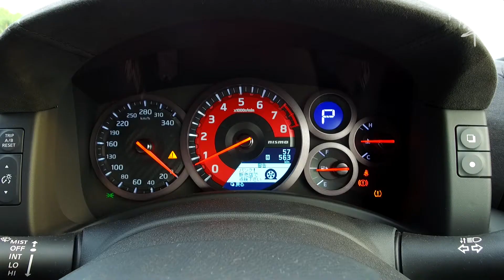紀石功名立 - Nissan Skyline GT-R V-Spec II x Nissan GT-R NISMO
『我要揸GT-R！』係車迷一定認識嘅電影金句，都係唔少人嘅心底話。點解呢部車有無比魅力，可以將一個又一個門外漢扯入汽車世界？好多八九十後嘅車迷熱愛汽車，都係源自一部日本車，佢嘅名稱就係叫做Skyline GT-R！
想睇兩代戰神嘅詳細報告，一定要買本最新《車主》。